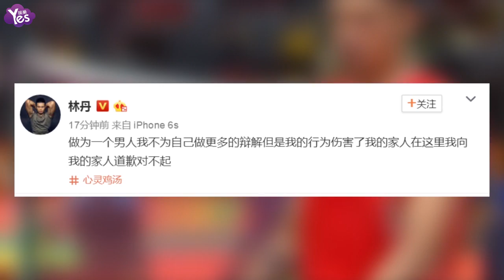【3年前】林丹出軌門后首秀 征戰羽超聯賽人氣不減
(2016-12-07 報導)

新賽季羽超聯賽首輪比賽就上演了一場重磅級的對決，全滿貫得主林丹迎戰名將田厚威。林丹發揮出色，以2-0擊敗對手。12月7日凌晨，有網友曬出到場支援的圖片，林丹轉寄稱：“謝謝大家我會努力！”